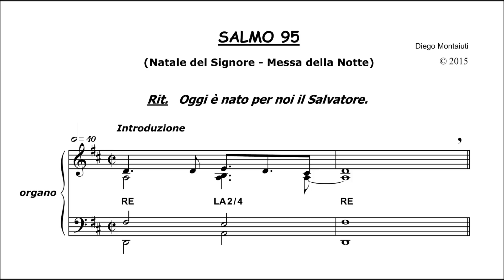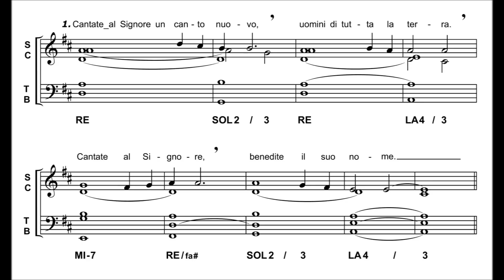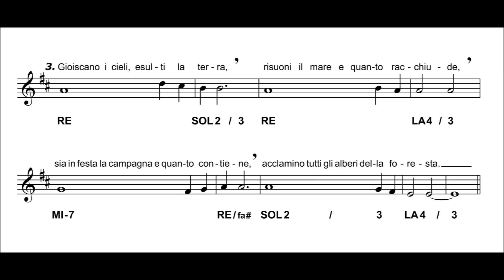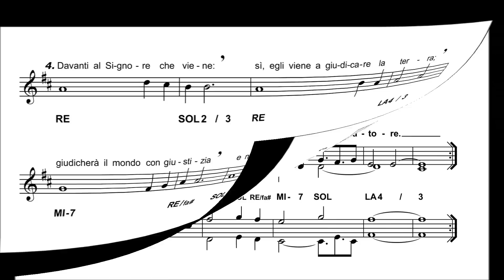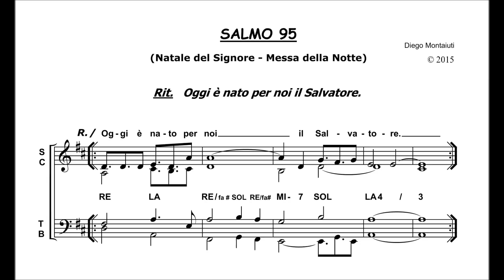NATALE DEL SIGNORE (Messa della Notte) [24 DICEMBRE] - SALMO 95 (Oggi è nato per noi il Salvatore)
Natale del Signore - Messa della Notte (24 DICEMBRE)
SALMO 95 - "Oggi è nato per noi il Salvatore".